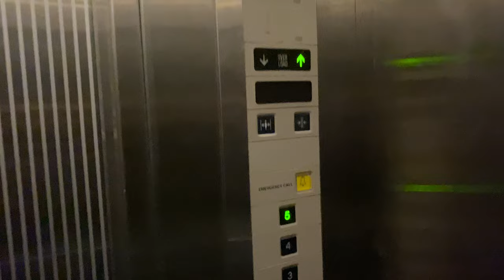TOSHIBA CV60 MR @ HOTEL 81 GEYLANG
Hotel 81 is an economy hotel chain which caters mainly to the budget hotel sector, although they do have slightly upmarket properties known as 'Hotel 81 Premier'. While some of their properties are directly owned by the company, others may been operated by franchisees such as 'Green City Holdings'.

This hotel, the Hotel 81 Geylang, is not operated by the company. Instead, it is operated by a franchisee that goes by the name of 'Greensea Estates' as seen on their lift's Permit to Operate certificate. In this case, it is possible that the franchisee has kept the condition of the hotel and the lifts, older than the ones directly managed by the company, giving guests a feeling of them checking into a hotel back in the past.